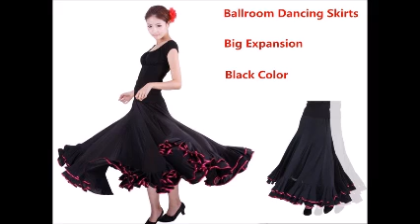Toril's Tango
I made this Tango on my PSR 2100 in 2003.
John Flip Phillips made the video for me.